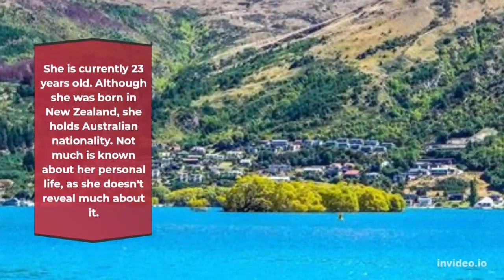YOUTUBER Mikaylah Anne aka Mikaylahau is an ADULT creator WOW!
YouTube star Mikaylah_au aka Mika, Mikaylah, Mikaylahau is a rising star in social media with millions of followers and hundreds of millions of views and likes. Is also an Adult content creator on Only fans.

Hot Sports Women Wins/Fails, Shorts, Fun/Funny Informative views on the World as it is now.

Share for others to Enjoy